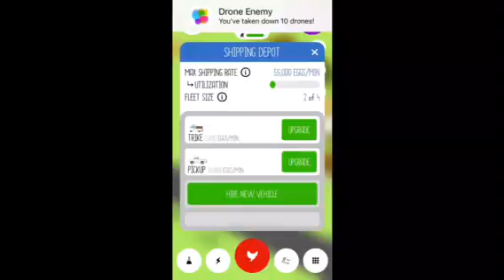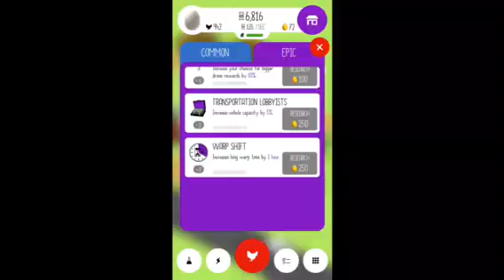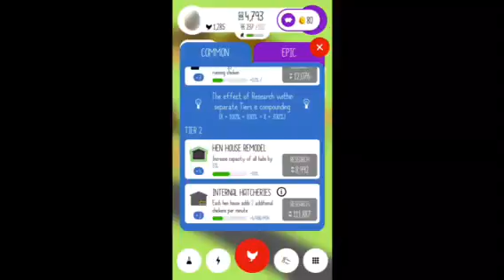Egg inc ep 2